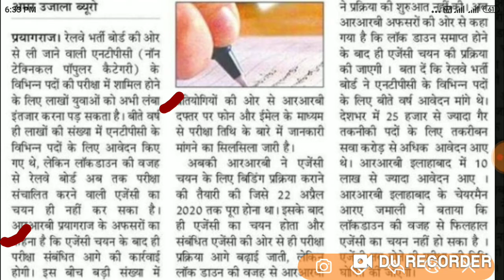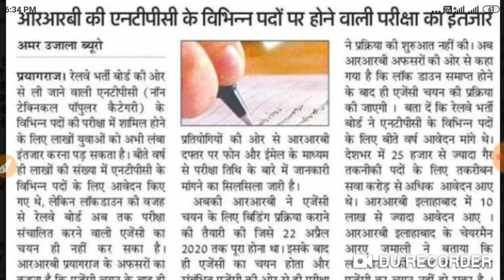RRB NTPC RRB Group-D Exam Latest Update || लाकडाउन समाप्त होते ही परीक्षा || Covid 19 का कोई असर नही